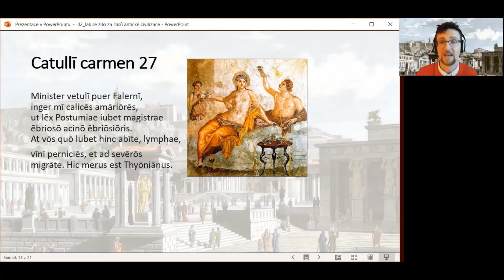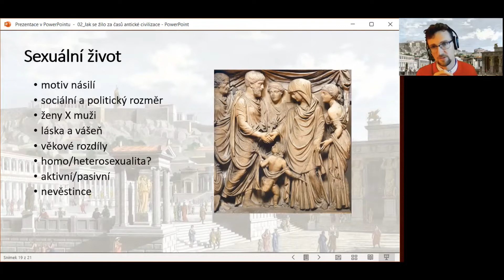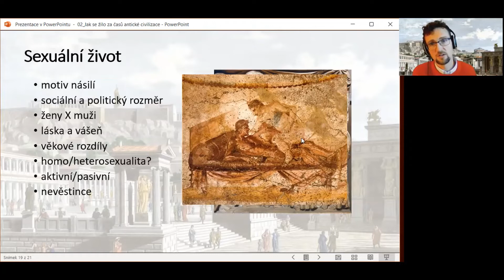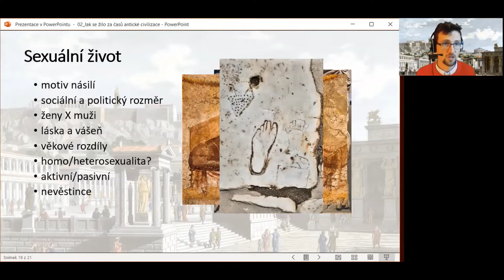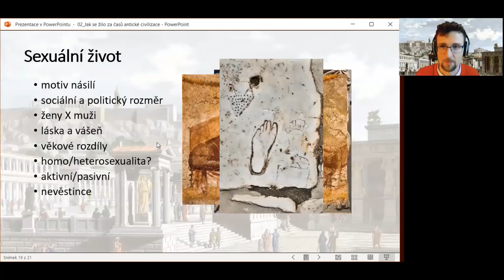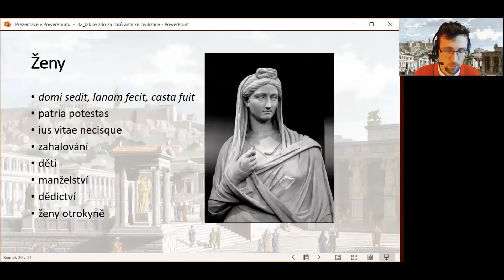Jiří Augustýn Čepelák: Jaký měli Římané v antice sexuální život? (22.9.2022)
„Spojit se, rozvinout to nejlepší v nás a obohatit tím svět“

Klub Pátečníků s velkým respektem navazuje na činnost prvorepublikových Pátečníků, tvoří uzavřenou skupinu osobností, expertů, umělců, podnikatelů a občanů ze všech regionů ČR, vzájemně propojených na hodnotách přátelství, svobody a odpovědnosti.